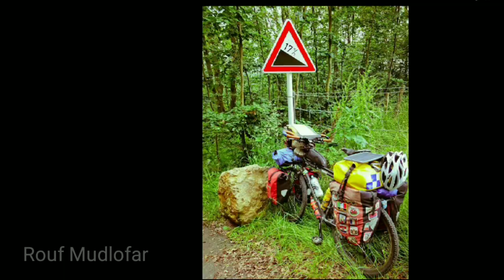Trend Sepeda Touring Dunia Kompilasi Touring Bike MTB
pada video kali ini kami akan mencoba menampilkan berbagai macam sepeda touring dari seluruh dunia

semoga dengan adanya video ini dapat bermanfaat dan menginspirasi kita semua

sumber gambar : History Of Cycling